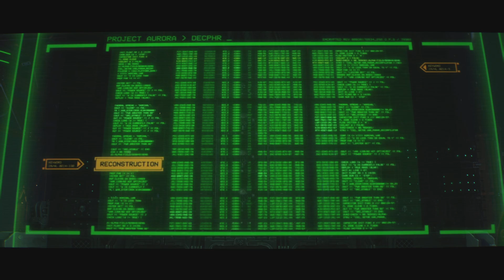PURGE THE XENOS! Space Marine 2 Walkthrough #3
Welcome to the channel! I do daily/weekly uploads of PS4 games, and other fun things!
Wanna see more awesome videos and content?
Wanna keep up with my daily life?